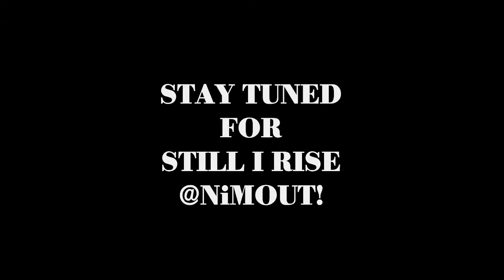STILL I RISE BTS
SHORT PHILM @NiMOUT!